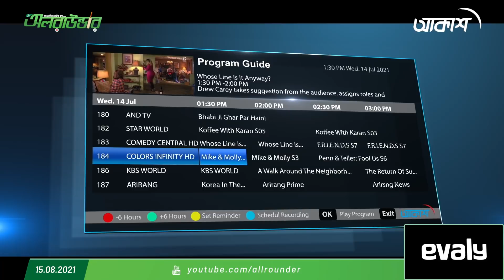প্রধান কোচ রাসেল ডমিঙ্গো চাকরির মেয়াদ বাড়ছে-বিসিবি সভাপতি